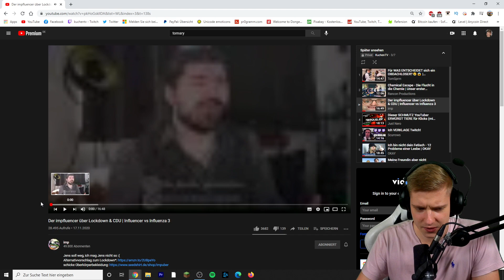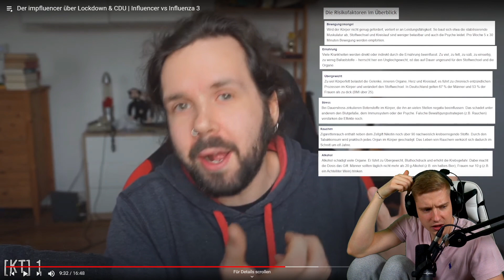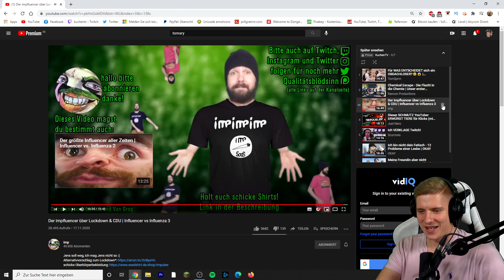Imp über den Lockdown und die Maßnahmen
ADDET MICH:
►Steam: KuchenTV

Postfach:
Tim Heldt
Postfach 2405
38014 Braunschweig

Pakete an:
Tim Heldt
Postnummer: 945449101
Packstation 104